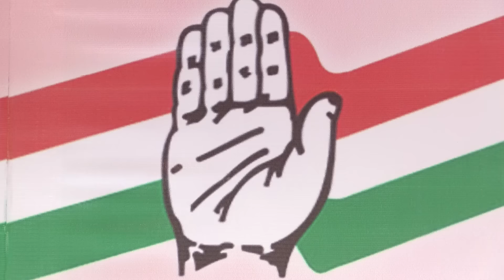ஜெயலலிதாவின் ஆட்சியை கடுமையாக விமர்சித்த நக்மா